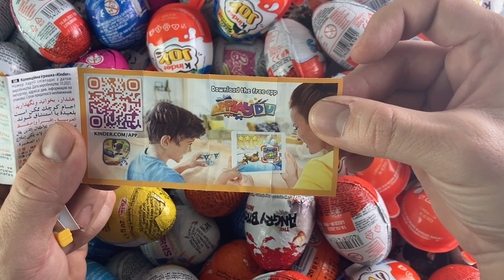NEW! 1000+ Glitter Kinder Surprise Eggs opening ASMR / A Lot of Surprise eggs / Part 30